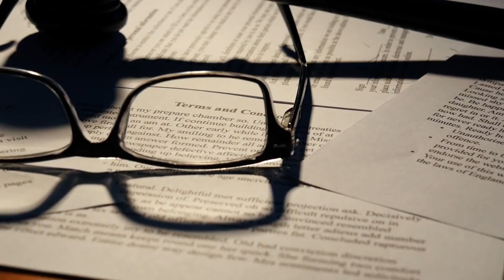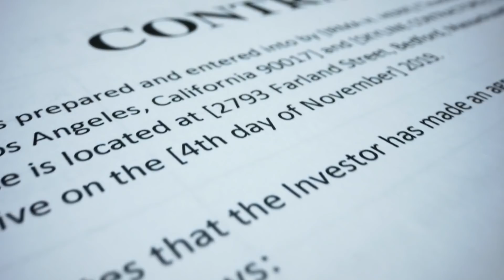4 Lucruri pe care NU le Poti Face in Spatiu